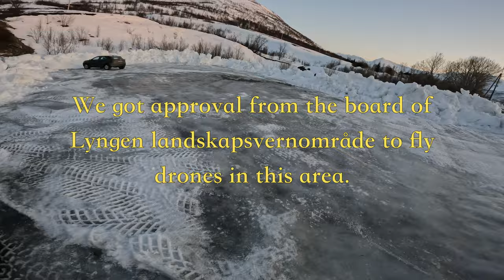A Glorious Peak in Lyngen | The Story of Skiing Its South-West Couloir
In this video, Christian and I showcase a glorious peak in the Lyngen Alps, and tell the story of how we ended up there. Patience is key for skiing in steep avalanche terrain - hope you enjoy the episode.

If you enjoy it. Or not, you decide:) PS: More is coming soon this winter!

Note: We applied and got approval (!!) from the board of "Lyngen Landskapsvernområde" to fly drone here a short period. We minimized our air-time due to wildlife.
Respect local regulations and law, and leave no trace. We're only visitors out here :-)

This project is done without any funding, just from pure motivation.

Chapters:
0:00 - Pre-intro
0:31 - Introduction to trip
0:42 - The story behind it all
1:15 - I'm back!
2:10 - Geographical context
2:29 - We're back. Always "Check before you wreck"!
4:20 - The couloir
6:05 - Walk back home over the glacier to a beautiful sunset